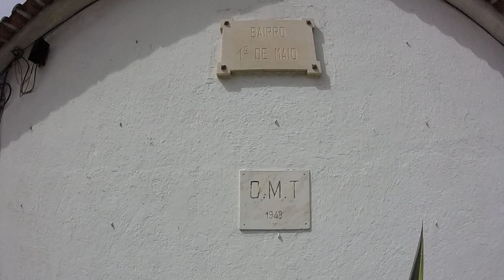Rua da Choromela e Avenida Doutor Egas Moniz (Parte dois)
PT - Video gravado com uma GoPro Hero, em 720p 50fps.

EN - Choromela Street and Doutor Egas Moniz Avenue (Part two)

Video recorded whit a GoPro Hero, in 720p 50fps.